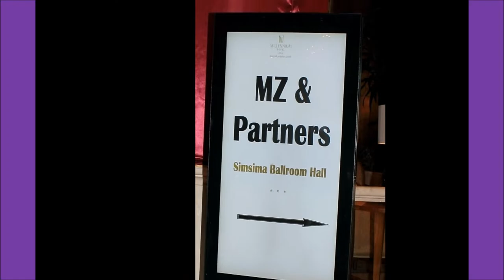P6 - 2013 MZP Company Christmas Party @supv Millennium Hotel